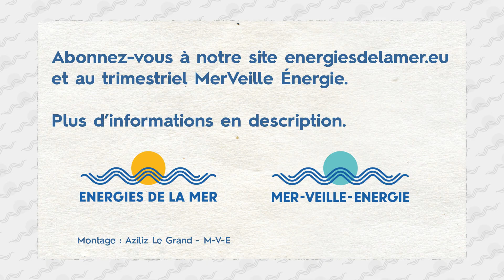Claire Hellio - Les Océanes Atlantique (Partie 4)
Claire Hellio a été interviewée en vidéo dans le cadre des "Océanes Atlantique" initiées par l'APEEM en partenariat avec l'IFQM,  qui se sont tenues les 23 et 24 septembre au Pouliguen et à La Baule.

"Quel type de peinture pouvez-vous développer pour éviter les bio corrosions ?"